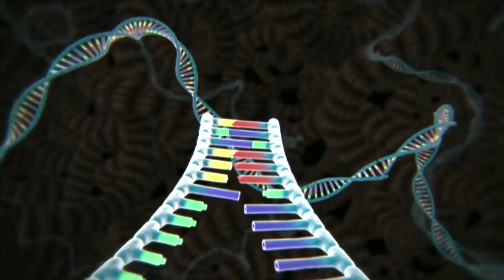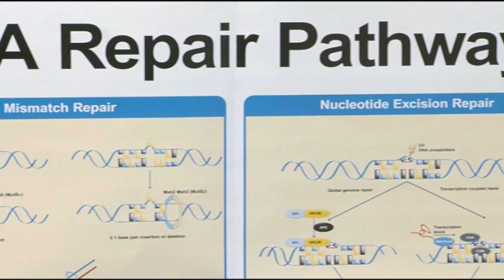Human embryo modifications must be halted, scientists urge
New warnings about genetic engineering are now coming from the very people trying to advance the field.